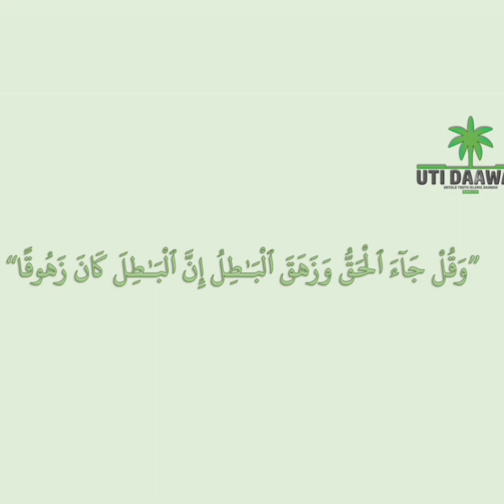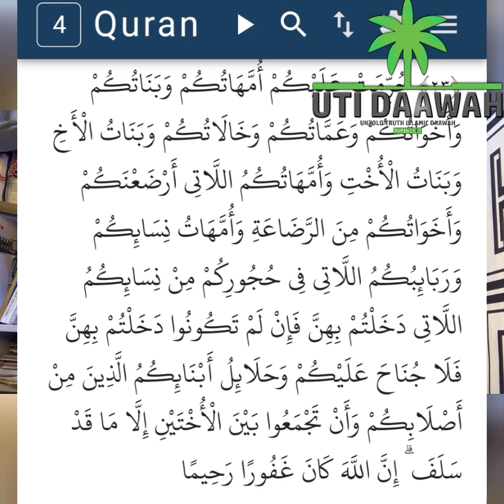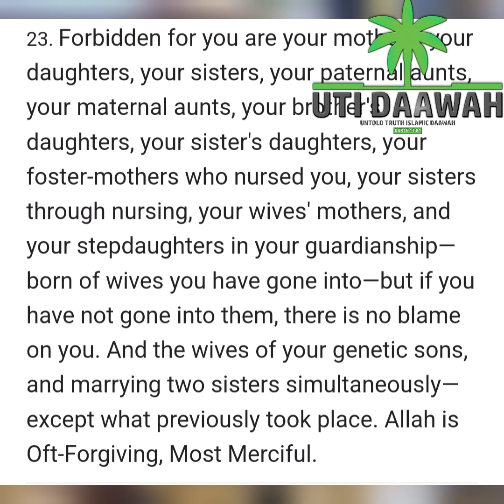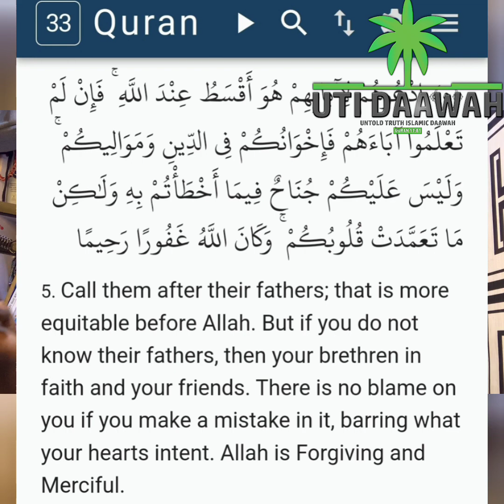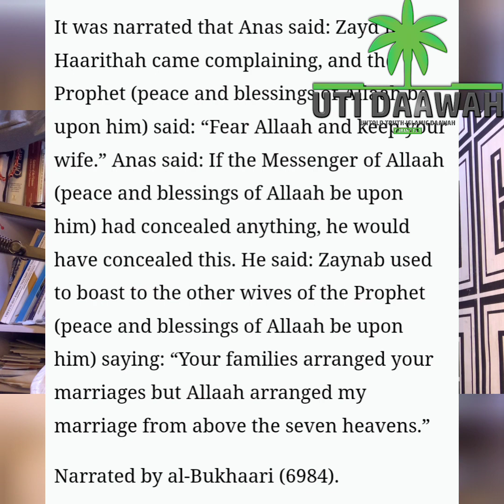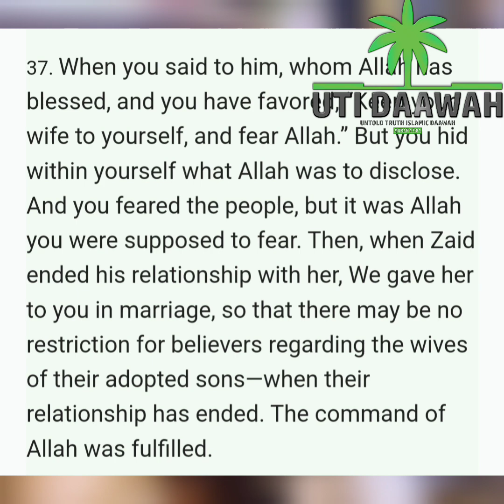UTI DAAWAH RESPOND TO HAPPY FM AND AVRAHAM CSF..THE MARRIAGE OF ZEYNAB BINT JAHSH